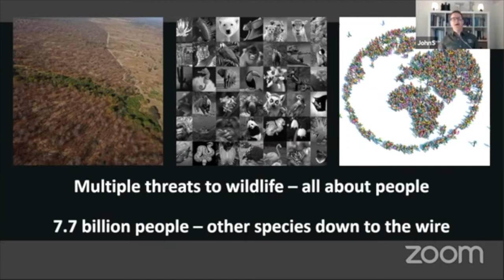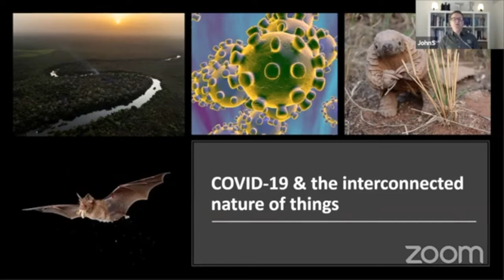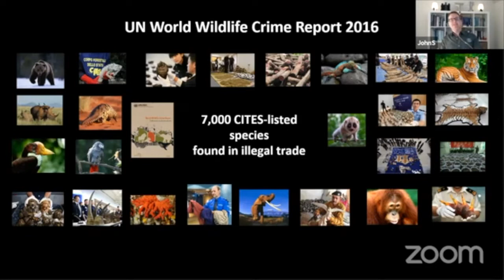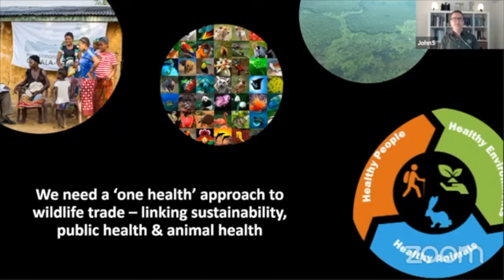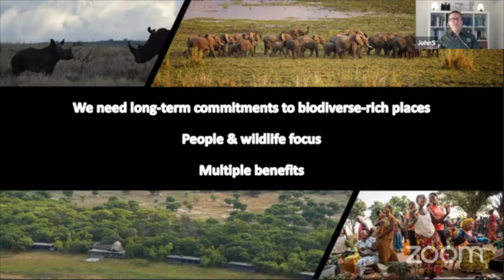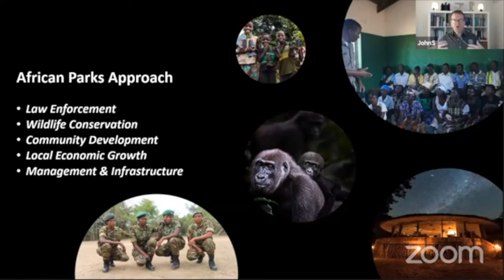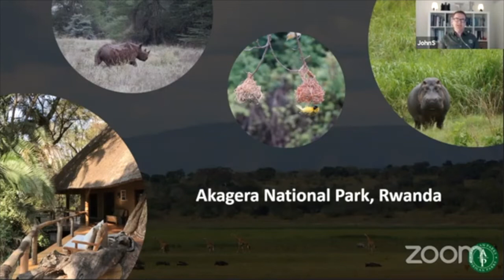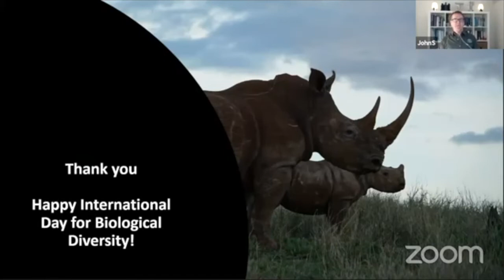John Scanlon AO | Time's Come for Bold Changes to Wildlife Trade and Wildlife Crime Laws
International wildlife trade laws (CITES) do not take account of the public health risks of wildlife trade and are generally directed towards avoiding overexploitation. Wildlife crime is shifting thousands of tonnes of contraband, worth billions of dollars, and leaving death, destruction and instability in its wake, yet there is no global legal agreement on wildlife crime. To avert the next wildlife-related pandemic, protect ecosystems and tackle climate change, this needs to change. The status quo is not an option and in my talk I'll set out how we can institutionalize changes that are needed to laws, as well as related funding and programmes, to help avoid the next global crisis.